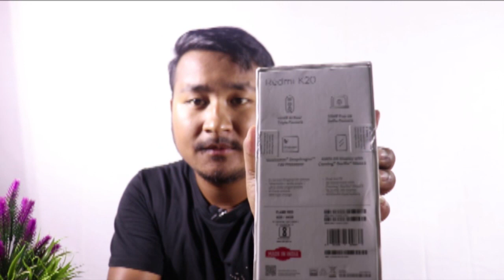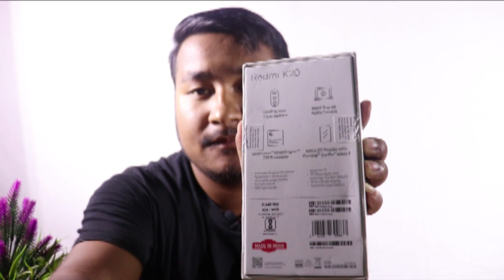Unboxing of redmi k20, price specifications design